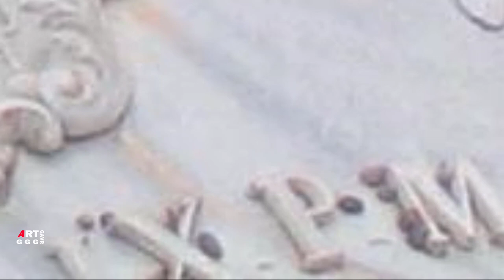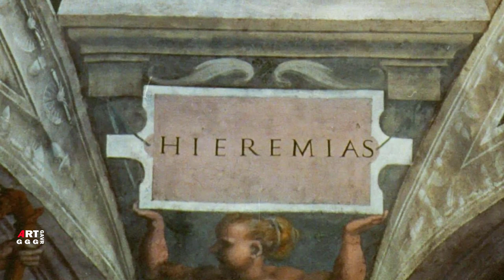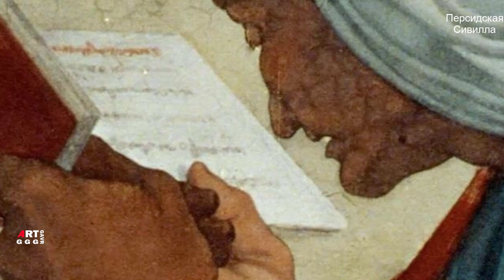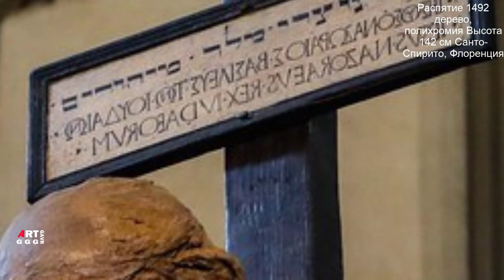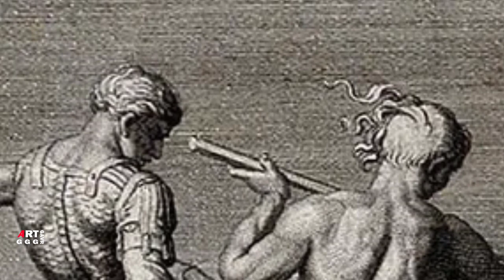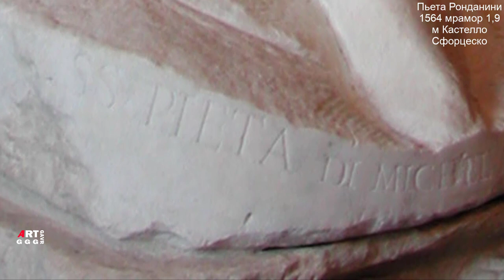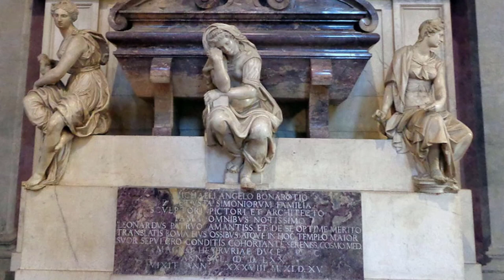Микеланджело Буонарроти разгадавший тайну камня.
Ещё в детстве художник Микеланджело Буонарроти разгадал
тайну камня. Он понял, что камень живой, он только спит.
И что статую, находящуюся в камне нужно освободить, отсечь всё
лишнее. И тогда она оживёт.

В ролике биография мастера и показаны его работы:

0:00    Вид на собор Святого Петра
0:23    Вид на Сикстинскую капеллу сверху

работы Микеланджело:

0:23    Сотворение Адама

работа  Даниэле да Вольтерре:

0:57    Бюст Микеланджело 1564

работы  Микеланджело
сикстинская капелла:

02:54   Общий вид потолка Сикстинской капеллы (до реставрации 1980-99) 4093x1341 см
05:29   Пророк Даниил (после реставрации)
06:50   Сивилла Ливийская (Агриппа, или Тараксандра) 395х380
08:16   Сотворение солнца и луны (фрагмент, после реставрации)
09:23   Отделение света от тьмы
10:55  Пророк Иона

12:35   Мадонна с Младенцем и Иоанном Крестителем (Тондо Таддеи) 1502 Королевская Академия, Лондон
13:55   Мадонна с Младенцем и Иоанном Крестителем (Тондо Пипи) 1503 Национальный музей Барджелла, Флоренция
15:01   Скорчившийся мальчик 1530—1534 Мрамор Высота 54 см Государственный Эрмитаж, Санкт-Петербург

16:15   Плафон сикстинской капеллы. Фрагмент. Пророк Иеремия

17:09   Битва кентавров 1492

      Плафон сикстинской капеллы.

19:10   Саламон с родителями
20:03   Персидская Сивилла
21:23   Отделение Суши от Вод

22:27   Распятие 1492 дерево, полихромия Высота 142 см Санто-Спирито, Флоренция
23:22   Мадонна у лестницы. 1491
24:50   Вакх. 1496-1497 Национальный музей Барджелло, Флоренция
26:26   Пьета 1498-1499 мрамор 174х195х69 Базилика Святого Петра
27:36   Давид Микеланджело, Флоренция, Галерея Академии, 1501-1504 гг.
30:40   Битва при Кашине 1504 Картон Местонахождение неизвестно
32:33   Леонардо да Винчи "Битва при Ангиари" (деталь) Париж, Лувр

        Плафон сикстинской капеллы.

34:20   Обнажённая фигура
35:27   Сивилла Кумская
36:16   Езекия с матерью и отцом Ахазом

37:50   Гробница папы Юлия II Рим, Сан Пьетро ин Винколи
41:32   Мадонна Брюгге Микеланджело 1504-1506 гг церковь Нотр-Дам города Брюгге.

        Плафон сикстинской капеллы.

43:12   Соломон с родителями
43:59   Пророк Иезекииль

45:48   Гробница Джулиано Медичи. 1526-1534 Новая сокристия, церковь Сан Лоренцо, Флоренция
Джулиано Медичи, герцог Немурский 1531 Гробница Джулиано Медичи
Ночь Гробница Джулиано Медичи. 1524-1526
День Гробница Джулиано Медичи. 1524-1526

50:05   Гробница Лоренцо Медичи. 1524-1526 Новая сокристия, церковь Сан Лоренцо, Флоренция
Лоренцо Медичи, герцог Урбинский Гробница Лоренцо Медичи. 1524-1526
Вечер Гробница Лоренцо Медичи. 1531
Утро Гробница Лоренцо Медичи. 1531

52:08   Мадонна с младенцем (Мадонна Медичи) 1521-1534 в окружнии статуй св. Космы и Дамиана (покровители Медичи).

53:55   Святое семейство (Тондо Дони) между 1506 и 1508гг 120 см Флоренция, Уффици

56:18   Христос с крестом ок. 1519—1520 205 см мрамор Санта-Мария-сопра-Минерва Рим
Себастьяно дель Пьомбо говорил,
что «одни колени этой статуи ценнее целого Рима»

58:01   Умирающий раб ок. 1513 229 см мрамор Лувр, Париж
Скульптуры «Рабов» первично предназначались для гробницы папы Юлия II, но не вошли в окончательный вариант, и Микеланджело подарил их Роберто Строцци

1:00:01  Страшный суд 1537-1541гг 1370х1220 см

1:05:28  Обращение святого Павла 1545-50гг 620x670 Капелла Паолина Музеи Ватикана (фрески)

1:06:16  Распятие святого Петра 1545-50г 620x670 Капелла Паолина Музеи Ватикана (фрески)

1:07:0   0Флорентийская Пьета (Пьета Бандини, Пьета с Никодимом) ок. 1547—1555 мрамор 226 см Опера-дель-Дуомо, Флоренция
Микеланджело разбил статую, но его ученик Тиберио Кальканьи восстановил её по предварительной модели

1:09:29  Порта Пиа, Собор Святого Петра

1:10:18  Пьета из Палестрины 1555г галерея Академии, Флоренция

1:11:58  Искушение св.Антония (по гравюре Марина Шонгауэра) ок.1487-1488гг 47х34.9 см Форт-Уорт, музей Кимбелла

1:14:19  Пьета Ронданини 1564 мрамор 1,9 м Кастелло Сфорцеско

1:16:22  Гробница Микеланджело. 1570